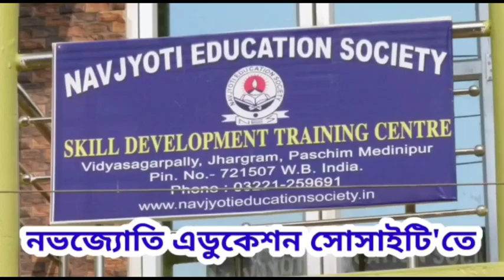পেট্রোপণ্যের ও গ্যাস ঔষধের মূল্যবৃদ্ধির প্রতিবাদে বৃহস্পতিবার নদীয়ার শান্তিপুর ব্লক (B)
পেট্রোপণ্যের ও গ্যাস ঔষধের মূল্যবৃদ্ধির প্রতিবাদে   বৃহস্পতিবার নদীয়ার শান্তিপুর ব্লক (B) নদীয়া জেলা তৃণমূল মহিলা তৃণমূল কংগ্রেসের পক্ষ থেকে এক প্রতিবাদী মিছিলের আয়োজন করা হয় ফুলিয়ায়